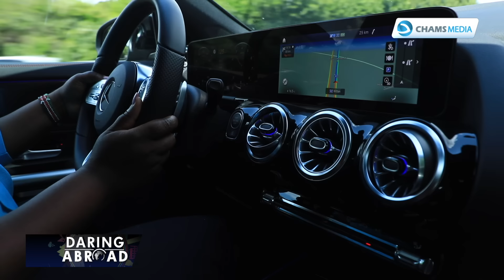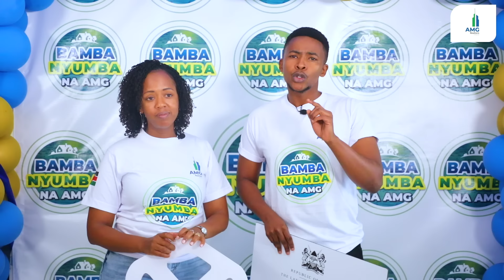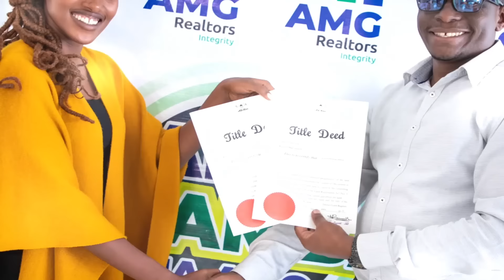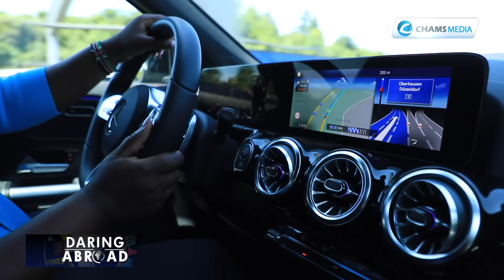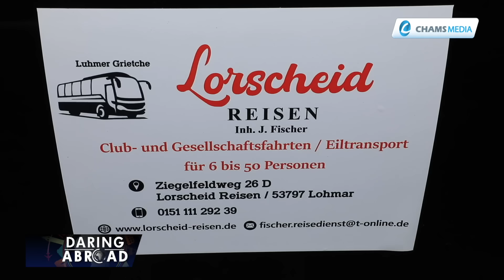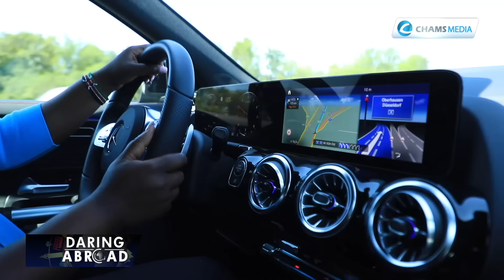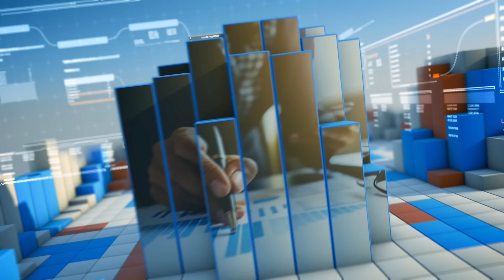Jayne Muthoni: From Cleaner to Owner of Power Logistics that ships goods from Germany to Kenya